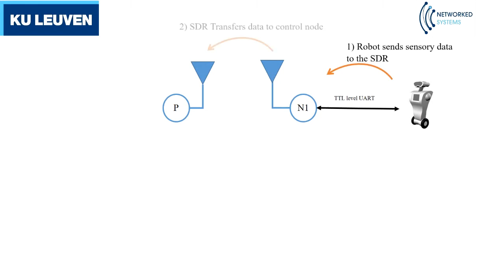KU Leuven, Low latency Network